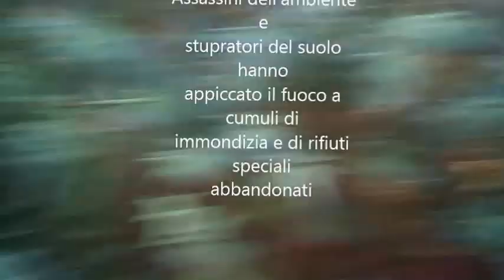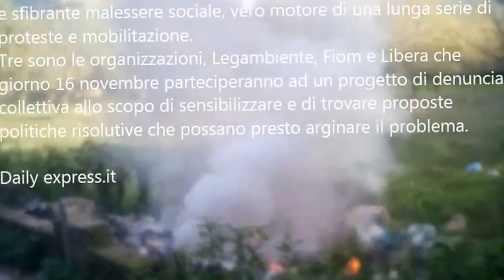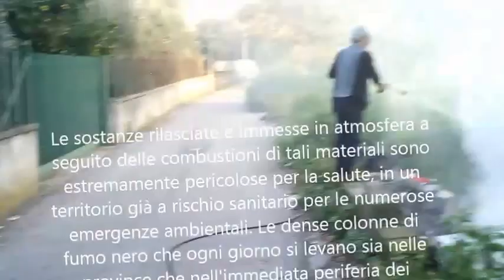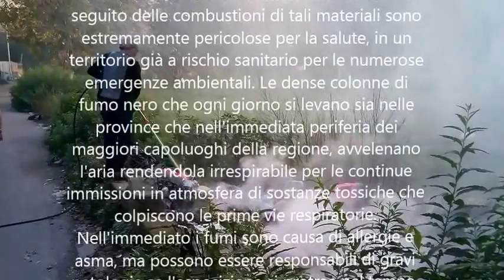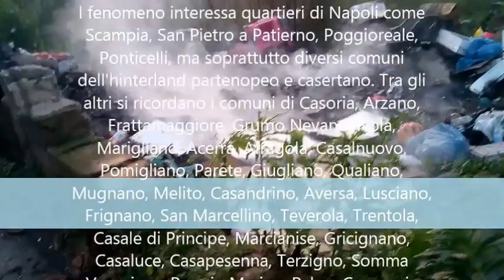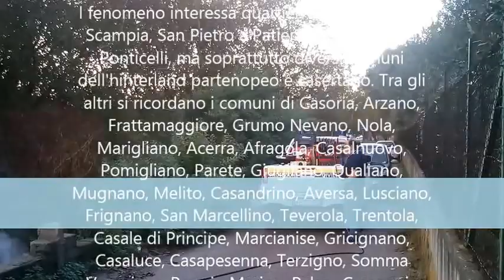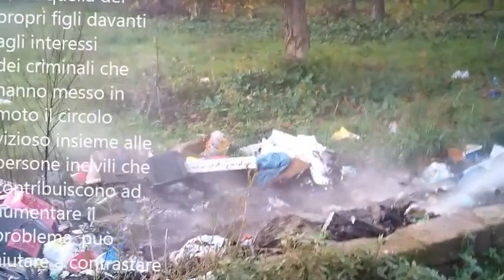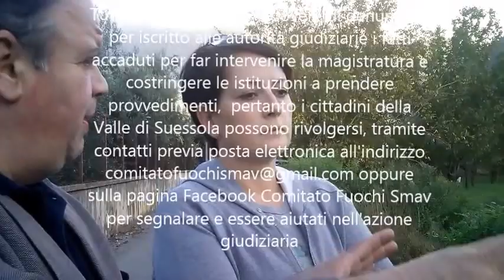Comitato Fuochi Santa Maria a Vico Sventa Rogo Tossico